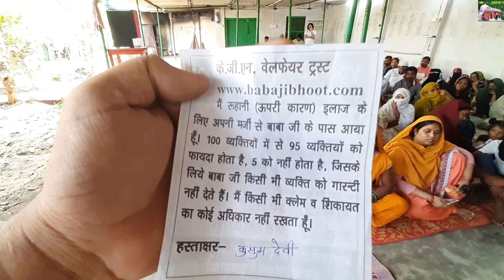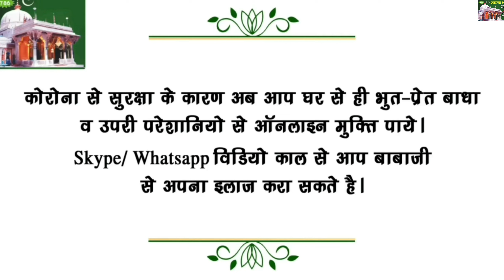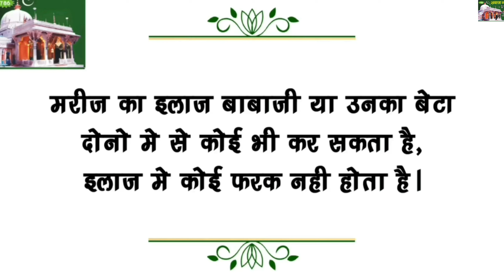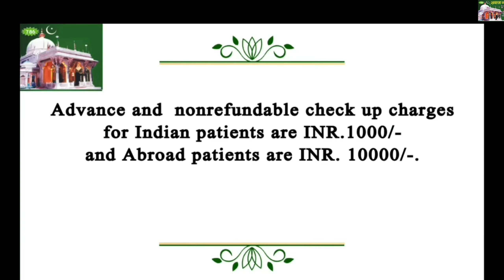|BABA JI BHOOT SEPTEMBER 2023|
bhoot wala
horror stories
scary stories
ayatul kursi
surah mulk
bhoot wala video
bayan
bhoot dikhao
bhoot sound
daravana bhoot
bhoot dikhaiye
ajmer ajmer sharif
bhoot aaja
bhoot tik tok
bhoot voice
bhoot baba
ajmer sharif
jinnat
ajmer sharif dargah
mushaira
ayatul kursi
azan
dargah
kaliyar sharif
mira datar dargah
sailani baba dargah
sailani